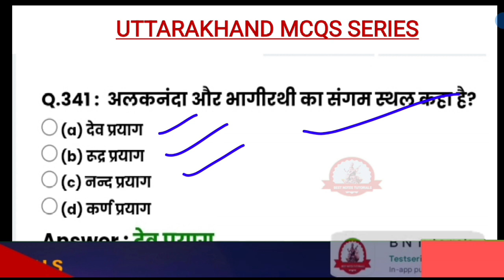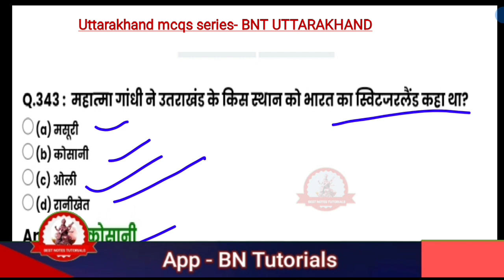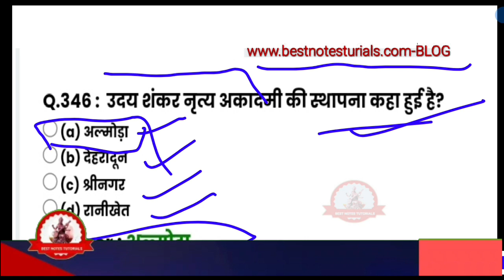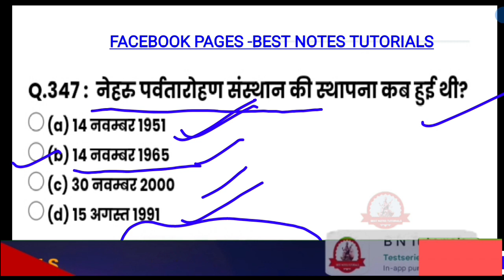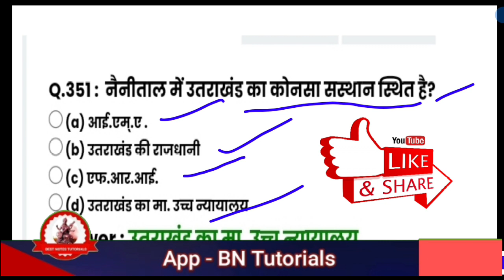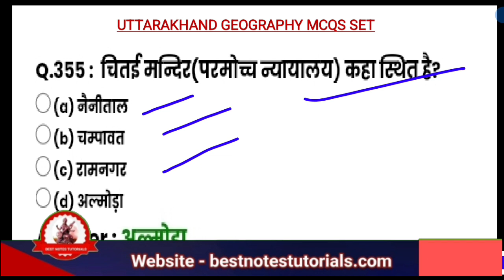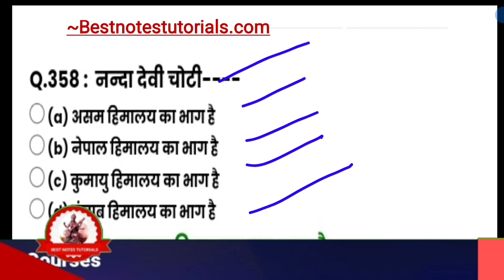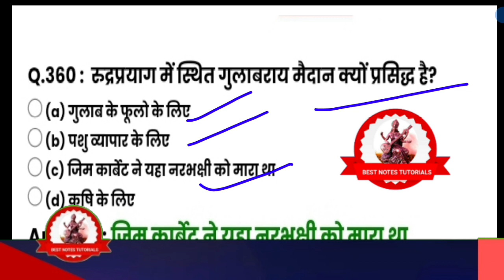PATWARI LEKHPAL POLICE PREPARATION/UTTARAKHAND MCQS SERIES/UTTARAKHAND PREVIOUS YEAR EXAM Q&A#UKPSC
EXAM UTTARAKHAND
UKSSSC Previous Year Solved Paper (Group C) With Answer
UTTARAKHAND SOLVED EXAM PAPER 2016
Geography MCQ question and answer for Competitive exams

कनिष्ठ सहायक लिपिक,

कनिष्ठ सहायक ,

उत्तराखंड समूह ,

ukpsc,

Samuh G online form 2021,

समूह ग की भर्ती 2021,

उत्तराखंड सचिवालय भर्ती 2021,

मैने Geography को study कैसे किया UKPSC EXAM के लिए। Map Day 4

lekhpal,

lekhpal vacancy 2022-23,

lekhpal uttarakhand
patwari,

patwari lekhpal vacancy 2022-23,

patwari form,

patwari lekhpal,

patwari syllabus,

ukpsc,

ukpsc patwari

لا

uksssc

uksssc syllabus

UKPSC Prelims 2022 Papers
Previous Prelims Papers
UKPSC Mains 2016 Papers
UKPSC Mains 2012

UKPSC Previous Years' Question Papers, Sample Question Papers with Solutions

GeGeography Mcqs series-1|
Indian Geography|UK Geography ‎
@BEST NOTES TUTORIALS
ukpsc_exam ukssscexamography MCQ question and answer for Competitive exams

Forest Guard||Patwari Lekhpal|| My trick to learn Uttarakhand history

ask

What is the salary of forest guard in Uttarakhand?

What is Uksssc forest guard?

Is forest officer a good job?

What is the powers of forest officer?

Which post is best in forest department?

What is the salary of HP forest guard?

Do forest officers have uniform?

Are forest officers are police?

Which degree is best for forest officer?

What are forest police called?

Who is the best forest officer?

How can I become a forest officer?

What is the scope of forest?

What is the highest salary in forest department?

What should I do after 12th to become a forest officer?

What is the salary of forest guard in MP?

What is the salary of Upsssc forest guard?

What is ranger job?

What is forest ranger job?

Which degree is best for Indian Forest Officer?

What is the highest salary of Indian Forest Service?

Who is a forest commission officer?

What is the age limit for forest guard in Uttarakhand?

UKSSSC Forest Guard Recruitment 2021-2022

Uttarakhand Subordinate Service Selection Commission (UKSSSC) invites 12th pass applicants for Forest Guards post in the Uttarakhand Forest Department. The applicants must pass the Physical Endurance Test (PET)/Physical Measurement Test (PMT)/ and Written examination to clear the examination.

In addition, the online application for the latest recruitment was active from 24th August 2021 and the last date to fill out the
 application form was 07th October 2021. Keep reading below to
 know more about UKSSSC forest guard recruitment.